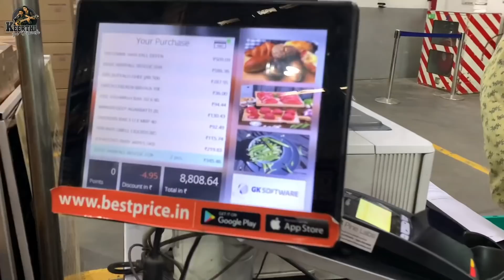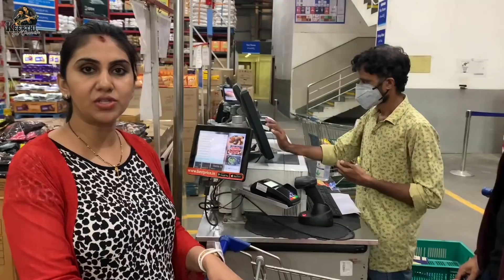అత్త - కోడలు Shopping Challenge || Keerthi Jai Dhanush || Strikers